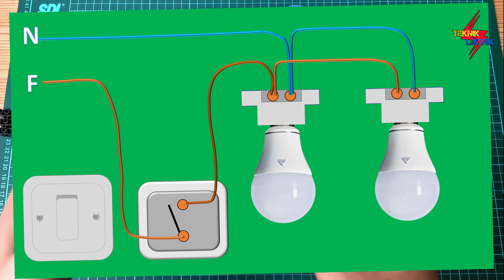CARA PEMASANGAN KABEL SAKLAR TUNGGAL DAN 2 TITIK LAMPU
CARA PASANG KABEL SAKLAR TUNGGAL DAN 2 TITIK LAMPU

pemasangan kabel di saklar tunggal ini yaitu menambahkan Lampu lagi , jadi pemasangan saklar engkel ini dengan 2 titik lampu. yang dimana cara nya yaitu memparalelkan antar lampu, jadi ketika saklar di tekan maka lampu akan menyala bareng, atau 2 2 nya menyala.